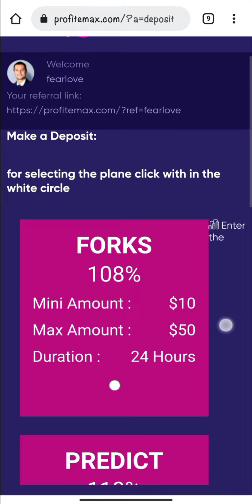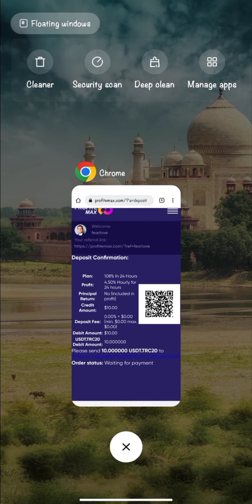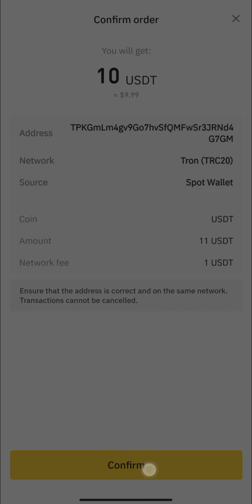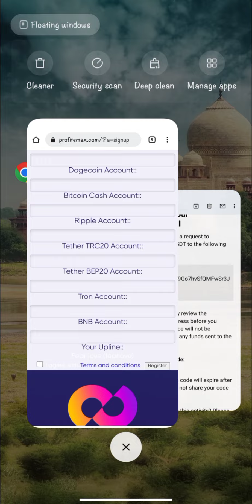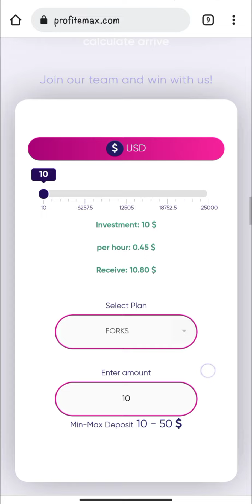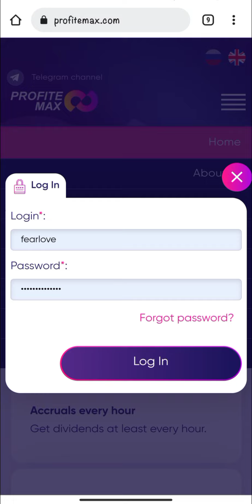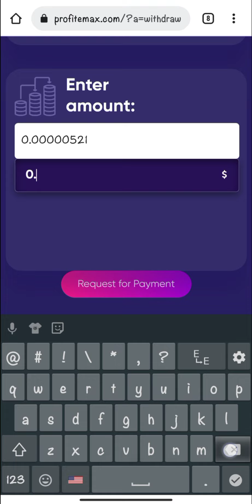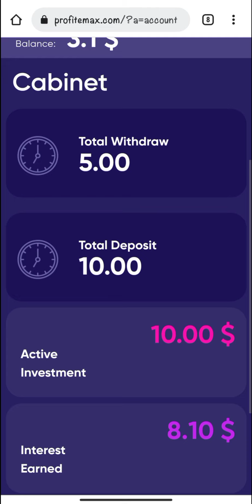150% Huge Profit with Principal Return Legit Site | Profitemax.com | Live Deposit & Withdrawal Proof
150% Huge Profit with Principal Return Legit Site | Profitemax.com | Live Deposit & Withdrawal Proof

Telegram chat👉️@profitemax.com

Messedger WHATS.APP

Only For VIP

Company Adress👉️41 Wigmore Street, Marylebone
London, W1U 1PR

We make videos to educate people so if you decide to invest after watching our videos,we will not be liable for any profit or loss encountered by you in the process,This channel doesn't promote or encourage any criminal operations,All contents provided by this channel are meant by for educational purpose only.